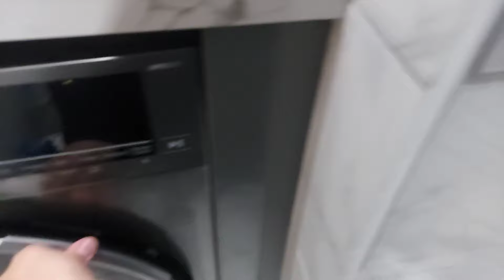Cleaning Tasks That Takes 10 Mins or Less | Clean With Me | weekly Cleaning Routine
Put a load of laundry in the washer
  Clean outside of the washer and dryer
 Fold and put away clean laundry
 Dust the hard surface, furniture, and picture frames
Clean and make your bed
Clean bathroom countertop and sink
Wipe down kitchen cabinets
Wipe down kitchen countertop
 Wipe down backsplash
 Wipe down gas top and change the hand towel
 Organise a kitchen drawer/countertop
 Wipe down small kitchen appliances
 Clean the kitchen sink
 Vacuum sofa
Vacuum carpet
Clear and clean the dining table
Wipe down fridge door
 Load and clean the dishwasher
Wipe down kitchen drawers
Pak Mom Weekly Deep Cleaning 🧹 Routine|Deep cleaning  routine |cleaning motivation

Queries Solved:
M&z pakistani mom in uk
deep cleaning
 motivational
2024 cleaning motivation
kitchen deep cleaning before ramadan
tips for kitchen deep cleaning
pakistani mom vlogs
pakistani mom
cleaning motivation
pakistani vlogger
pakistani mom cleaning routine
Pakistani mom Deep cleaning routine
kitchen with noonzy
Mzukhouse
kitchen cleaning
pakistani mom blogger
pakistani mom cleaning vlog|
kitchen deep cleaning|
how to deep clean home |
cleaning routine
pakistani vlogs
indian mom uk
pakistani kitchen design
pakistani mom morning cleaning
indian kitchen cleaning
pakistani mom vlog
deep clean with me
A Pakistani mom weekly deep cleaning routine
cleaning
declutte
organization hacks
kitchen organizing
amazon organization
kitchen tour video
my new kitchen tour
kitchen tour in hindi
My organize kitchen tour 2024
indian kitchen tour
indian kitchen cleaning routine
indian kitchen organisation
kitchen organization ideas
pakistani kitchen cleaning routine
kitchen cleaning vlog
cleaning
home cleaning motivation
hafsa lifestyle
ramadan prep day
extreme kitchen cleaning
deep cleaning motivation
 cleaning motivation
house wife daily vlog
pakistani mom daily vlogs
oven cleaning tips
motivation video
cleaning tips house cleaning
Pakistan mom vlogs
cleaning
 cleaning tips
cleaning routine
deep cleaning
cleaning motivation
cleaning vlog
deep cleaning
clean with me
deep cleaning before ramadan
| home cleaning vlog
kitchen deep cleaning
cleaning
kitchen cleaning
cleaning vlog
cleaning routine
uzma ch life
kitchen cleaning
pakistani vlogge